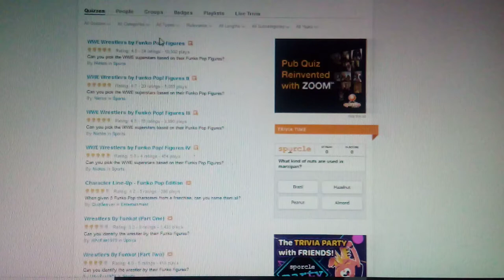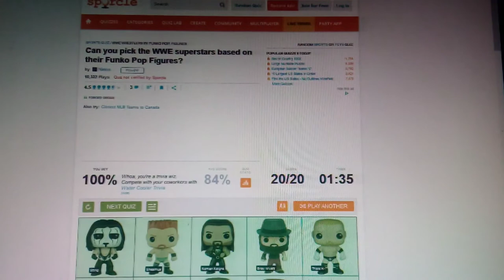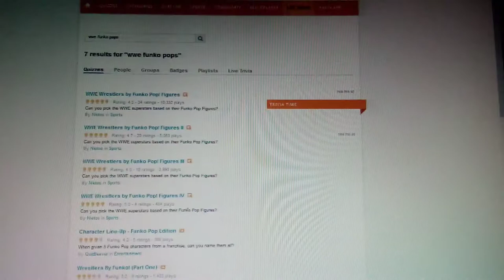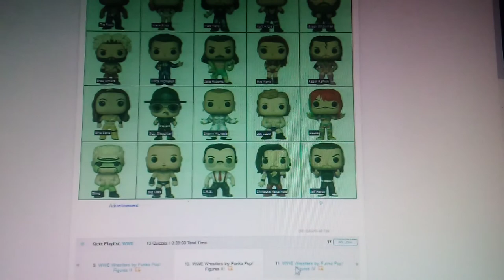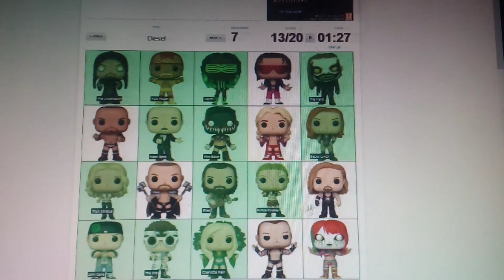WWE funko pop vynil quiz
I do multiple sporcle quizzes on pop vynils